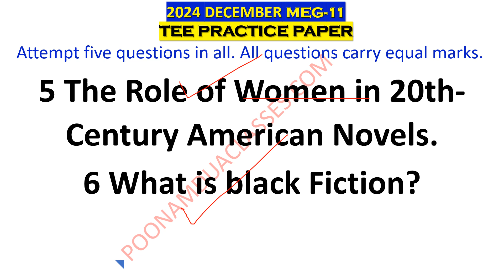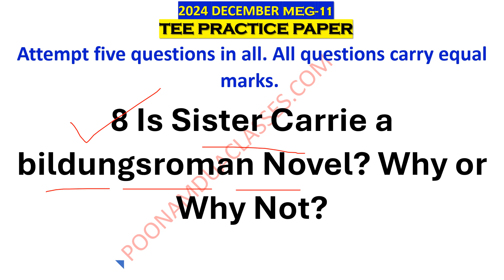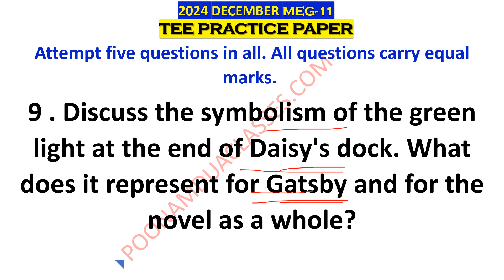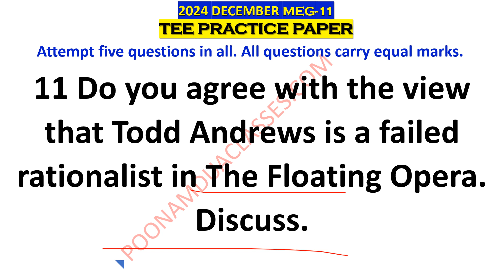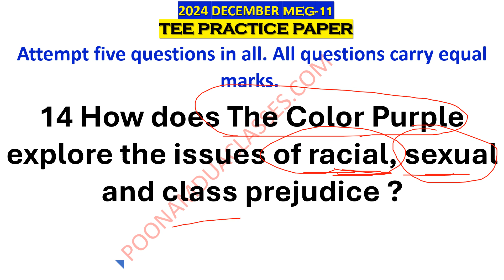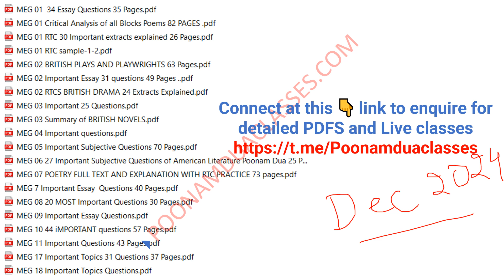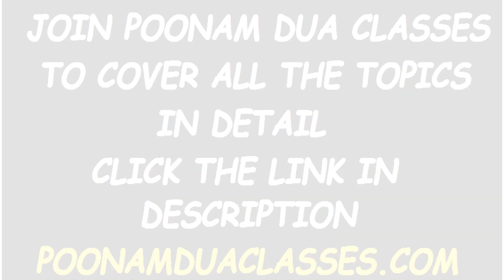Meg 11 American Novel How to Prepare Dec 2024 Tee IGNOU MA ENGLISH ESSAY Questions PDF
Connect at this 👇 link to enquire for detailed PDFS

IGNOU TERM END MA ENGLISH MEG EXAM 2024 DECEMBER
MEG 01: British Poetry
MEG 02: British Drama
MEG 03: British Novel
MEG 05: Literary Theory & Criticism
MEG 04: Aspects of Language
MEG 06: American Literature
MEG 07: Indian Writing In English
MEG 08: New Literatures in English
MEG 09: Australian Literature
MEG 10: English Studies in India
MEG 11: American Novel
MEG-12: A Survey Course in 20th Century Canadian Literature
MEG-13: Writings from the Margins
MEG-14: Contemporary Indian Literature in English Translation
MEG-15 Comparative Literature: Theory and Practice
MEG-16 Indian Folk Literature
MEG-17 American Drama
MEG-18 American Poetry
MEG-19 The Australian Novel